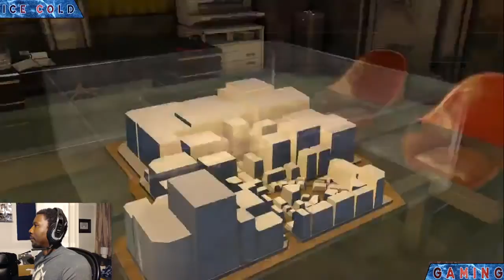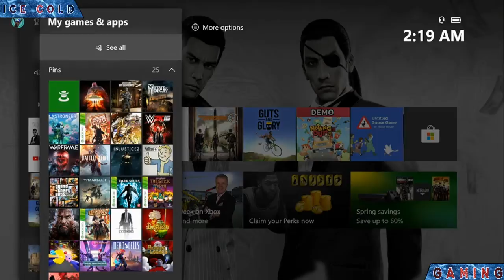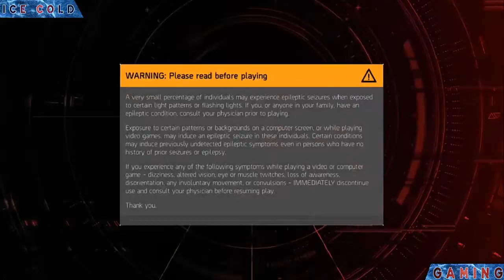Drinking Sake and Whooping ASS!!